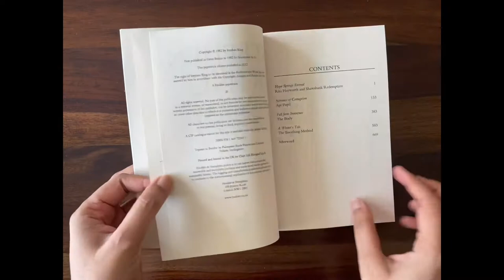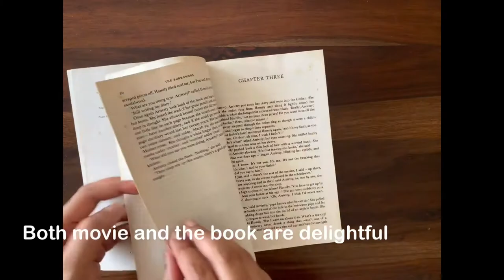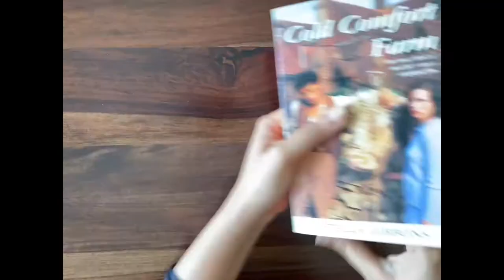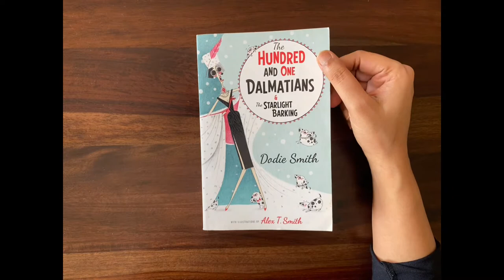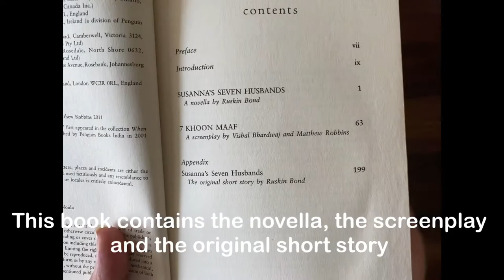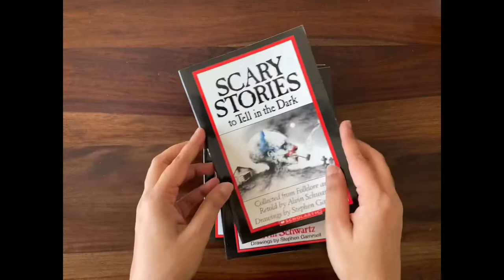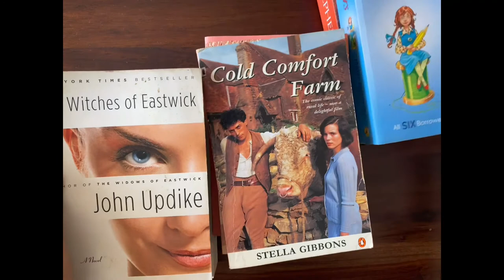Book recommendations I got from movies and TV shows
Hi,

This video is about all the books I discovered through movies or TV shows. You know sometimes when you are watching some show and the characters drop some literary references. Don't you just love that! Also, I discovered books that I did not know existed if it weren't for these movies. Hope you enjoy the video.

Stay safe!

Yours truly,
Literary Characters